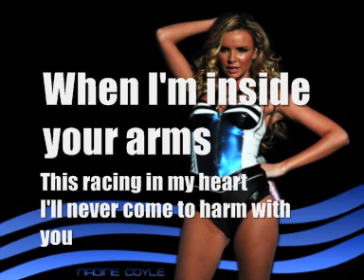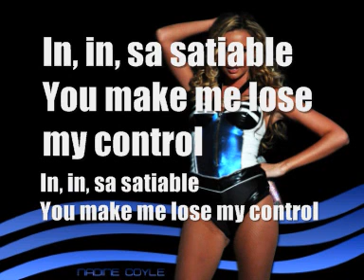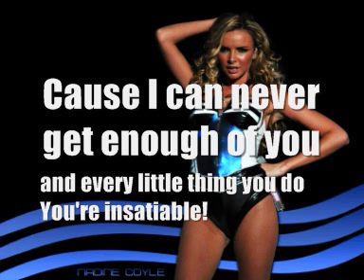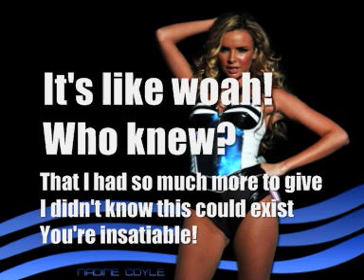Nadine Coyle - Insatiable - Lyrics on Screen!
Girls Aloud star Nadine Coyle is releasing her debut single "Insatiable" on November 1st, so I made this video so her fans can learn the words before the release date! Even if you're not a fan of Nadine's at the minute but you'd like to listen to the song, then its perfect for you too!

Remember - Nadine's album is ONLY going to be out in Tesco stores across Britain! (I don't know where it'll be released internationally...) Album "Insatiable" is out 8th November 2010.